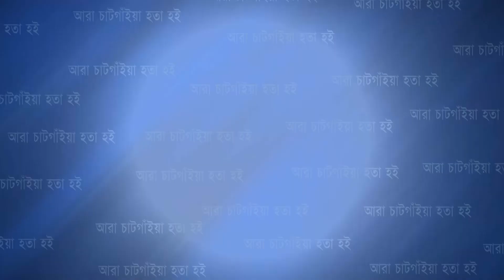যৌতুকের বীভৎসতা কেমন হতে পারে তা শুনুন একজন শিক্ষকের মুখে | Cplus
যৌতুকের বীভৎসতা কেমন হতে পারে তা শুনুন একজন শিক্ষকের মুখে

Slogan: আরাঁ চাটগাঁইয়া হতা হই
Country: Bangladesh
Language: Bengali।Chittagong Language
Broadcast area: Online